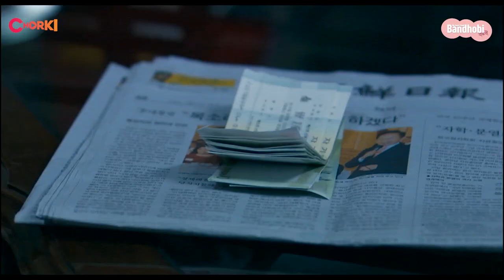Now Streaming | Bandhobi | Chorki Foreign Film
চলছে Chorki Foreign Film “Bandhobi” পরিচালনায়  Dong-il Shin.